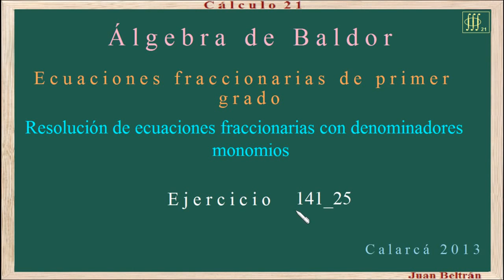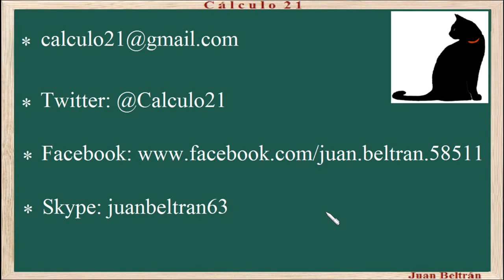Baldor 141_25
Ecuaciones fraccionarias de primer grado.
Resolución de ecuaciones fraccionarias con denominadores monomios.